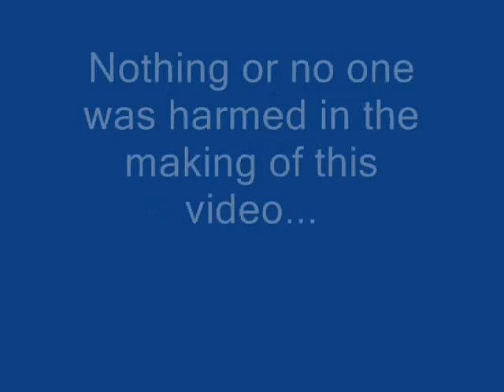Go Pro Camera HD Bloopers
Some bloopers
All of these bloopers are from my fault entirely from not even mounting the camera on correctly.  The camera is now mounted correctly